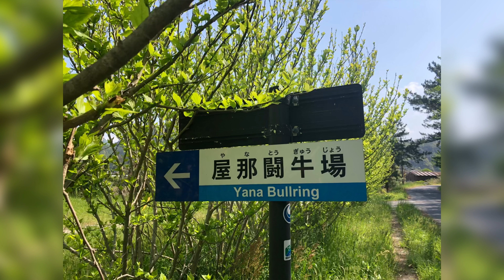隠岐の島 てくてく旅 ２日目 ⑧